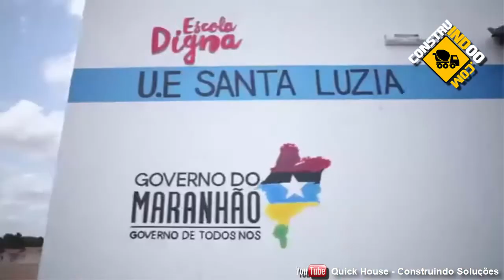Quick House Escola Digna Construída em 10 dias